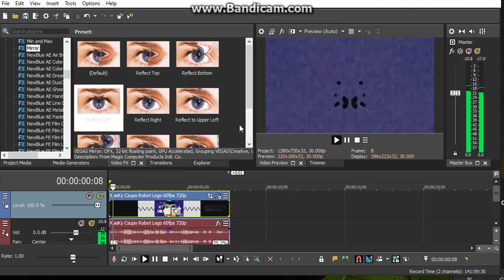How to make Star Major